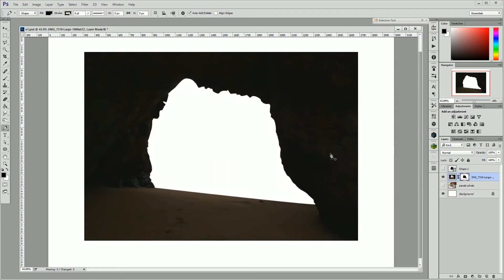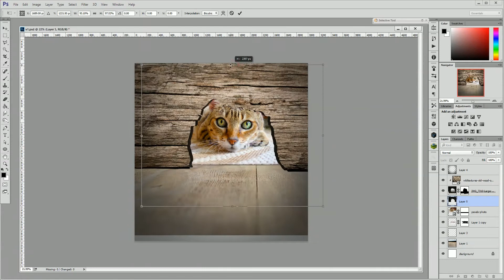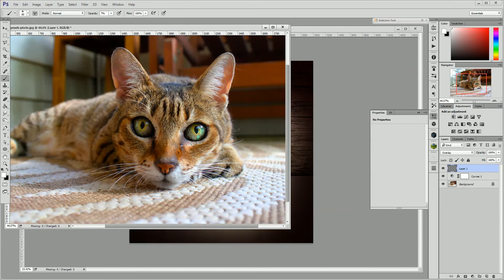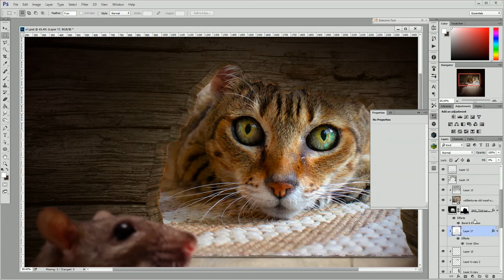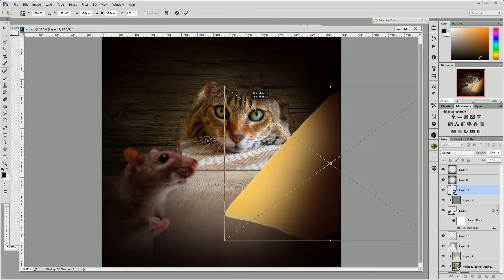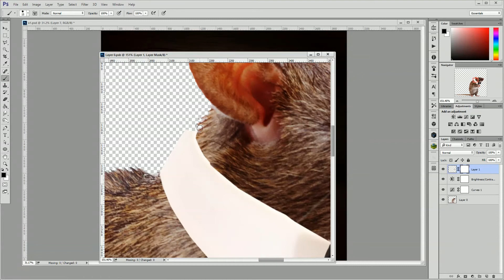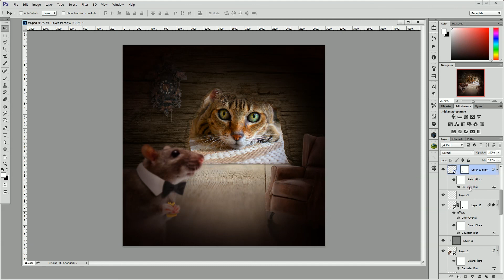Cat and mouse | Photo manipulation - Speed art